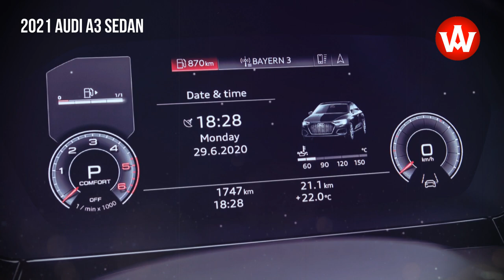2021 Audi A3 Sedan compact sedan with large Singleframe honeycomb grille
The second generation of an Audi success story is here – the A3 Sedan. The compact four-door model is digitally and fully connected – from the infotainment through to the assist systems. Beneath the elegant body, new drives and refined suspension tuning ensure a driving experience that is as efficient as it is dynamic. The front is dominated by a large Singleframe with a honeycomb grille that is flanked by striking headlights. On the outside, they form trapezoidal angles that are drawn downward. In the top model with Matrix LED technology, this is where the new digital daytime running lights are housed. They consist of a pixel array made up of 15 LED segments that can be actuated individually and give the various versions of the A3 Sedan a specific signature. The new A3 Sedan is available with a choice of two TFSI engines and one TDI engine at launch. One thing they all have in common is high efficiency. The 35 TFSI, a 1.5-liter direct-injection engine, produces 110 kW (150 PS) and is available in two versions – with a newly developed six-speed manual transmission and with a quick-shifting seven-speed S Tronic. The 2.0 TDI with 110 kW (150 PS) also works in conjunction with a seven-speed S Tronic, whereby gear shifts are performed via a new switch using shift-by-wire technology.

source: Audi